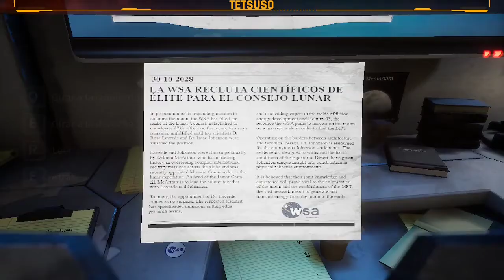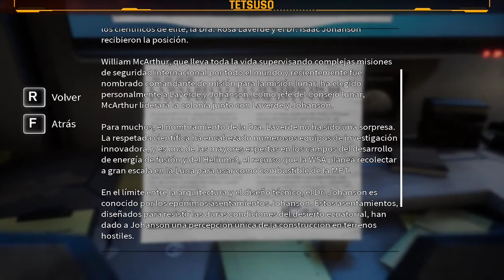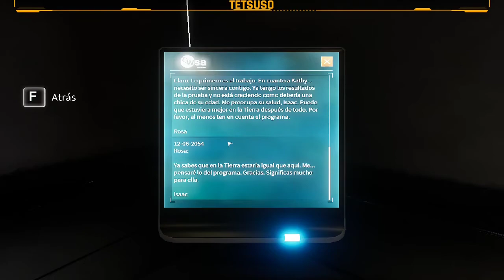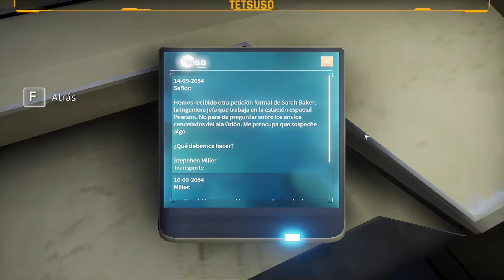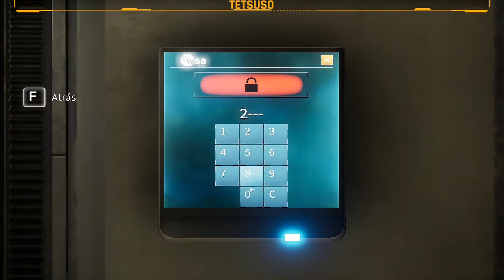Deliver Us The Moon - Parte 3 - Base Lunar Copernicus - Gameplay - Español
La World Space Agency colonizó la Luna y operó desde la misma hasta que una fatídica noche todas las comunicaciones con la Tierra cesaron y la fuente de energía se perdió. Ahora, años más tarde, asumes el papel del último astronauta de la Tierra en una misión de vida o muerte para investigar qué ocurrió y salvar a la humanidad.

Tercera parte del streaming de "Deliver Us The Moon" en Twitch.
Video-aventura desarrollada por KeokeN Interactive y publicada en 2018.